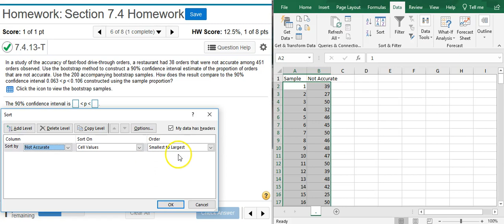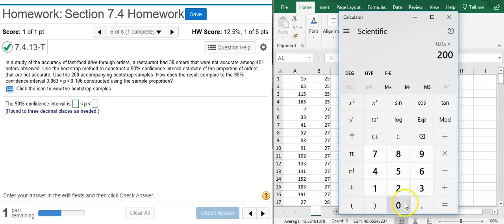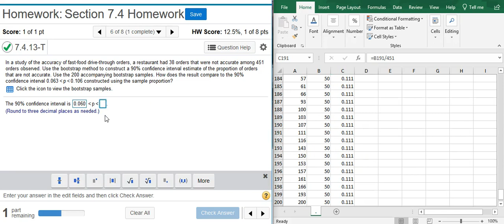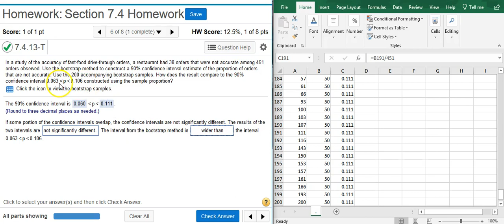Using bootstrap methods to construct a proportion confidence interval estimate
In this video, Professor Curtis uses Excel to demonstrate how to use bootstrap methods to construct a proportion confidence interval estimate (MyStatLab ID# 7.4.13-T).

Also be sure to like our Facebook to stay abreast of the latest developments within the Aspire Mountain Academy community.

In addition to the videos here on YouTube, Professor Curtis provides mini-lecture videos (max length = 10 min) on a wide range of statistics topics.  You can learn more about accessing these videos by going

Searching for help on a specific homework problem?  Use the Problem ID# in the YouTube search box.  In addition, you can find a list of all the homework help videos produced so far by going to the Problem Index page on the Aspire Mountain Academy